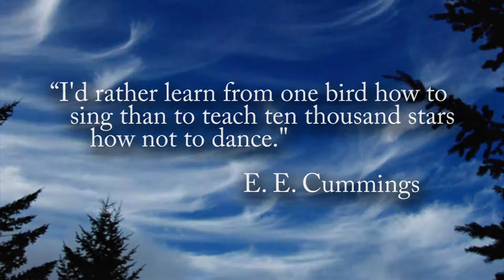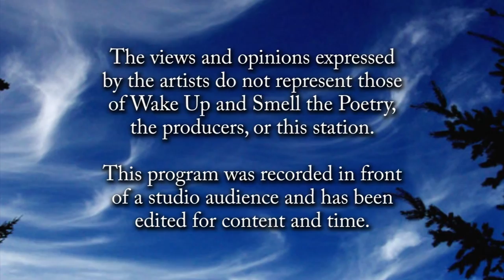Michael Anderson, February 2016